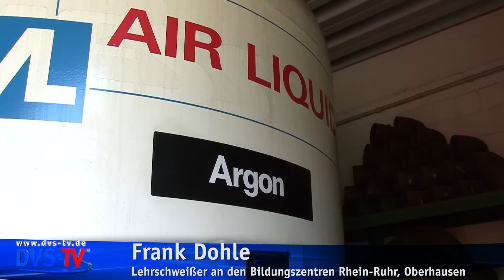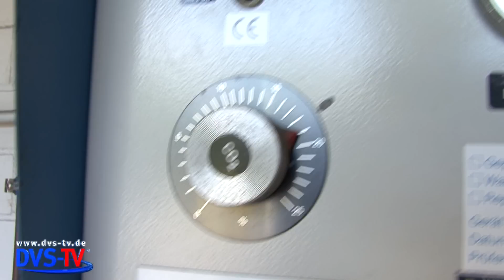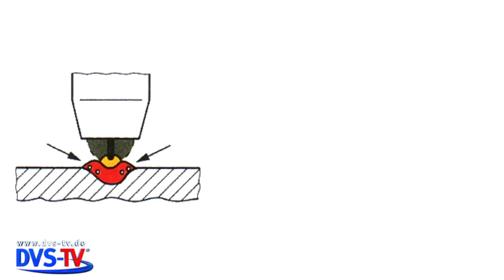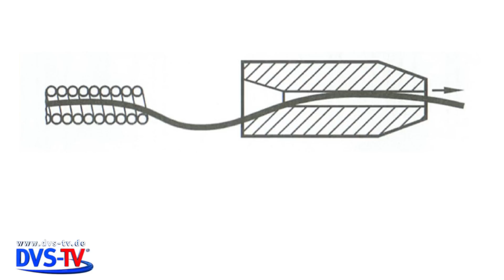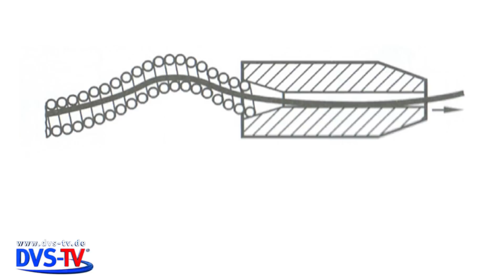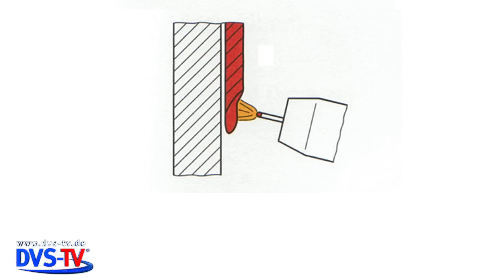Praxistipp 5: MIG-Schweißen – Die häufigsten Fehler | METAL WORKS TV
Die fünfte Folge unserer "Praxistipps" mit dem Thema "MIG-Schweißen – die häufigsten Fehler?". Herr Dohle von den Bildungszentren Rhein-Ruhr in Oberhausen wird uns für Sie ein paar typische Fehler beim MIG-Schweißen zeigen und erklären, wie man sie vermeiden kann.